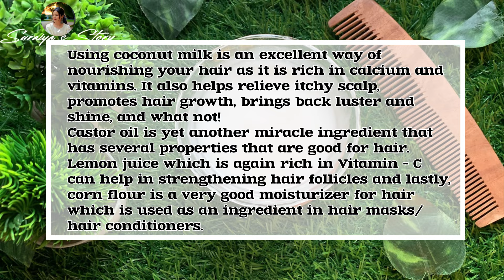DIY Hair Smoothening & Straightening Cream | 100% Natural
Hii🙋‍♀️
Today I am sharing a very simple way to get soft, shiny smooth Hair easily at home.

Using coconut milk is an excellent way of nourishing your hair as it is rich in calcium and vitamins. It also helps relieve itchy scalp, promotes hair growth, brings back luster and shine, and what not!
Castor oil is yet another miracle ingredient that has several properties that are good for hair. Lemon juice which is again rich in Vitamin - C can help in strengthening hair follicles and lastly, corn flour is a very good moisturizer for hair which is used as an ingredient in hair masks/hair conditioners.

I hope you liked this video, If you do then please hit like and subscribe to my channel for more good videos and stay connected with me, Don’t forget to share this video with your friends and family.🫶🏻

keratin treatment at home, summer hair growth, summer hair growth challenge,hairrebonding, smooth hair, diy haircare, hair rebonding, hair rebounding at home, hair smoothening, hair smoothening at home,keratine treatment at home, diy hair spa,hair spa at home, preityprerna hair rebonding, hair rebonding at home treatment,DIY Best Straightening & Smoothing Treatment. Baalon ka Hair Mask Kaise Banaye, Balon ko kaise Silky, Shiny banaye?, Ghar par baal lambe karne ka asaan tareeka, Ab ghar par banaye Rice Hair Mask bahot aasani se. Keratin Treatment At Home for Smooth, Homemade Coconut Milk, Shiny, Frizz-Free hair, How to make Hair Mask at home, Best Keratin Treatment ka video aapko bahot pasand aayega. DIY hair mask, Rice Benefits, Homemade Hair Mask, No egg Hair Mask, Sliky Hair Mask, Hair Mask For Frizzy Hair, Hair Mask banane ka tarika, hair mask kaise banaye, Protein Treatment At Home, Hair Mask With Rice, Homemade Coconut Oil, Hair Care Tips, How To Grow Hair, Home Remedies For Hair, Hair Care Ideas, Hair Problem Solution, Homemade Hair Milk, Hair Care Routine, Ways To Protect Hair, Easy Hair Care Tips, Homemade Hair Care Tips, Hair Care Ideas, Hair Problem Solution, Dandruff Solution, Home Remedy For Dandruff, Easy Hair Care, Tips For Strong Sair, Shiny Hair, Baal lambe karne ka tarika, Baal kaise badhaye, Baal jhadne se rokne ka upay, Homemade Hair Oil, Coconut Hair Oil, Best Hair Mask,straightening, hair pack for damaged hair, how to make a pack for hair at home, best hair toner banane ka tarika, hair growth remedy, magical hair growth, alopecia treatment, grow your hair fast, best products for hair growth, 1 Varsh Mein Baal Smooth-Shiny-Silky Ho Jayenge, healthy hair tips, hair fall solution, hair growth solution, baal bade karne ka tarika, hair care ideas, hair problems solutions, homemade toner, homemade hair lotion, healthy hair ka secret,, 3x hair growth in 7 days, balo ko sidha kaise karen, triple hair growth, hair pack for dry and frizzy hair, diy hair tonic use, unstoppable rapid hair growth, hair growth challenge in 7 days, get highly long and shiny hair, Special Hair Straightening Mask aur bhi bahut sare Tips & Tricks ko Maa, yeh kaise karun? Hair smoothing tre smoothing treatmenthair straightening1 wash hair silkyhair transformation